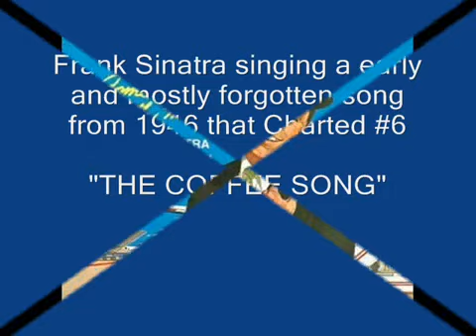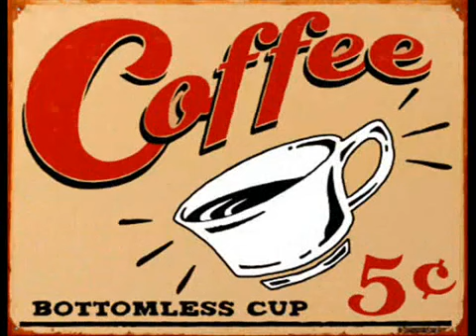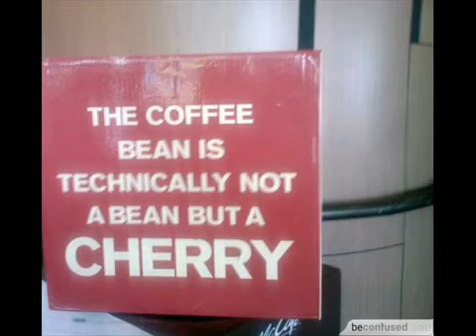The Coffee Song - Canção bem humorada na visão de Frank Sinatra quando esteve no Brasil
O aroma, estilo e sabor do café se complementam te dando aquela sensação de alegria e bem estar que é diferente de qualquer bebida.
O Café e Sua História - São inúmeras as lendas a respeito do surgimento do hábito de beber café. A mais conhecida é que, em meados do século XV, na Etiópia, antiga Abissínia, um pastor, de nome Kaldi, notou que suas cabras, ao ingerirem os frutos do cafeeiro, tornavam-se mais "vivas". Resolveu então, fazer uma infusão com os tais frutos a fim de experimentá-los. Percebendo que a sua disposição física e estado de espírito melhoravam a cada gole, incorporou aos seus costumes, passando a propagá-la. A origem da palavra café deriva-se do árabe, KAHWAH, cujo significado primitivo era "FORÇA".